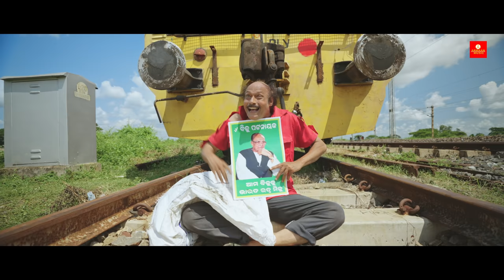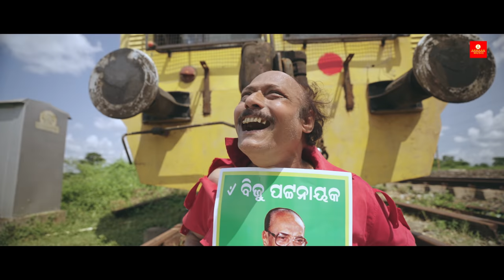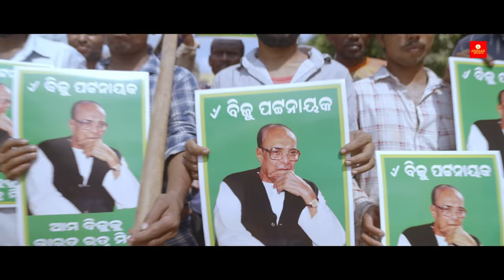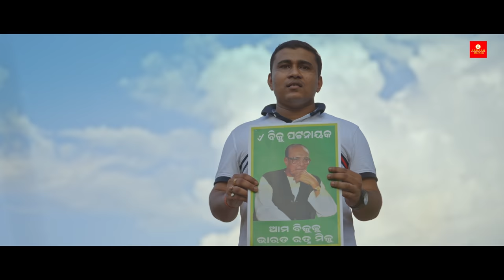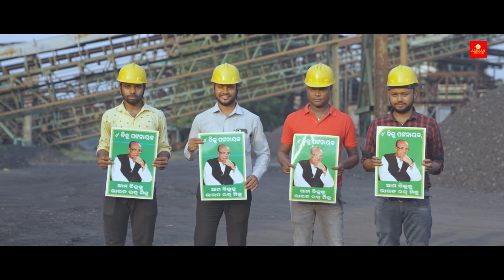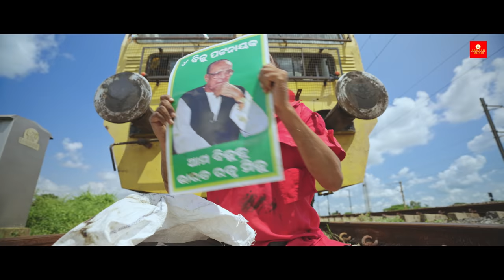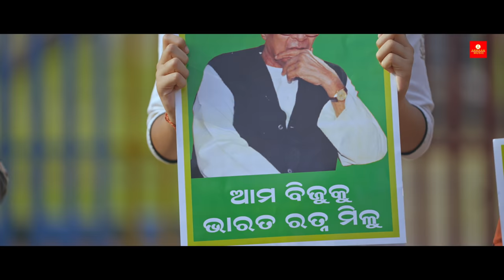Aama Biju Ku Bharat Ratna Milu - Odia Full Video Song - Tilu , Japani Bhai , Rituraj , Jyotirmayee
Armaan Music Presents Aama Biju Ku Bharat Ratna Milu New Odia Full Music Video Song 2021 , This Beautiful Song Music By Japani Bhai , sung By Rituraj Mohanty & Jyotirmayee Nayak , Penned By Tapu Nayak , This Beautiful Song Video Directed By Bibek Kumar , Starring By Tilu Choudhury & All Common Man . Produce By Armaan Sangeet . This Song Is Dedicate To Son Of Soil Biju Pattnaik ( Odisha ) .

Audio Credits -

Song - Aama Biju Ku Bharat Ratna Milu
Music Director - Japani Bhai ( 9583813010 )
Singer - Rituraj Mohanty & Jyotirmayee Nayak
Programming - Kota Anil
Rythem - Anil Das
Recording & Mixing - Milan Studio

Video Credits -

Starring By - Tilu Choudhury & All Common Man .
Direction - Bibek Kumar
Dailogue - Tapu Nayak
Story , Concept , ScreenPlay - Japani Bhai
Asst Director - Lipun
Dop - Dhiren & Rajesh
Editor - Ranjan Khatei
Di - Srujan Films
Poster - Rahul
Produce By - Armaan Sangeet